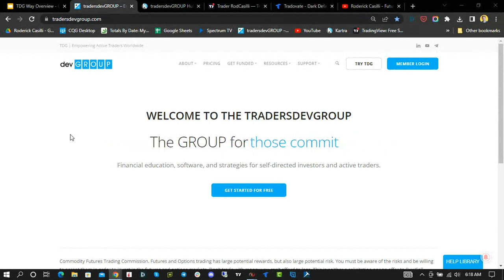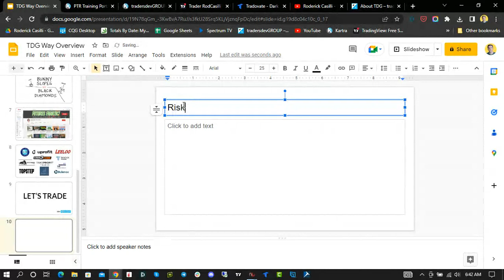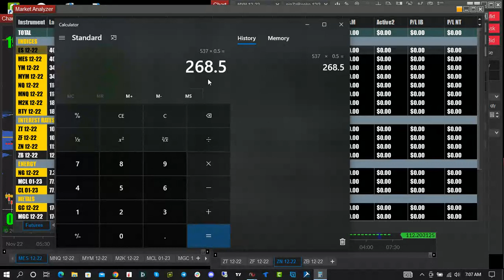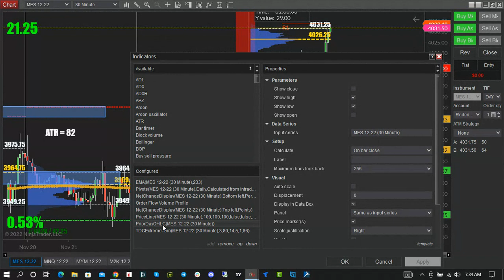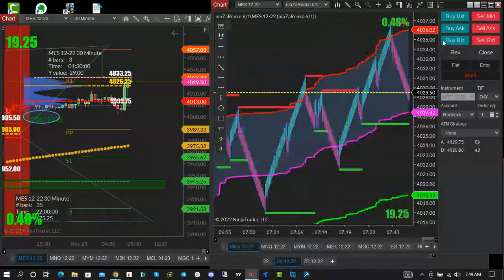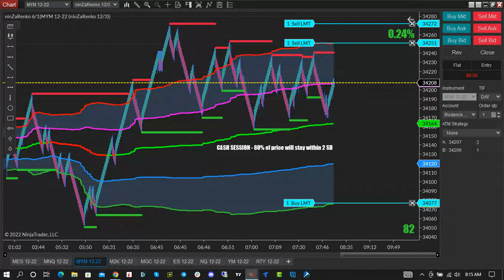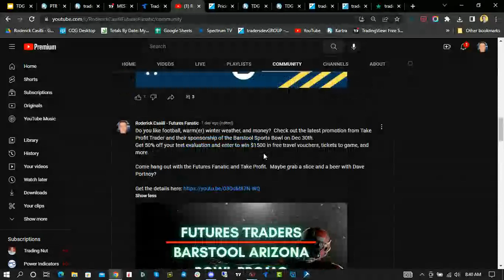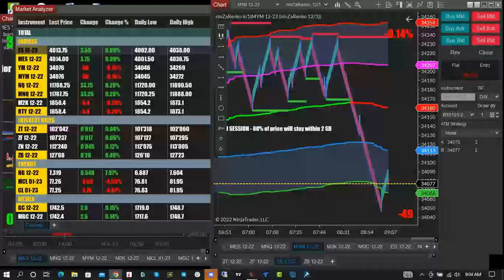Extended Training Workshop | 11 23 2022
Don't miss this replay of my 2 hour, futures trading "situational fluency" workshop. Rave reviews from hundreds of traders that attended live.

Time Stamps

13:08 | Training Overview & Agenda
25:40 | Setting Your Daily Risk Budget
41:52 | Understanding Volatility (Average True Range)
59:35 | Range Trader Levels
1:11:42 | Identifying Trend (The T-Line)
1:16:35 | Important Day Trading Levels: Prior Session High & Low
1:24:35 | Volume Point of Control (VPOC)
1:26:20 | Rule of Projection
1:33:18 | Stay In Your Lane Strategy
1:45:50 | Q&A
2:05:27 | Black Friday 50% OFF Membership Sale

Once Per Year BLACK FRIDAY WEEKEND SALE!
(Sale Extended through Cyber Monday, Nov 28th at 9p Pacific)

❤️ If you find my content helpful, let's spend some more time together. Trade with me LIVE for 10-days for only $10! (2 full weeks)

✅ FOLLOW ME ON TRADINGVIEW for hundreds of free video lessons